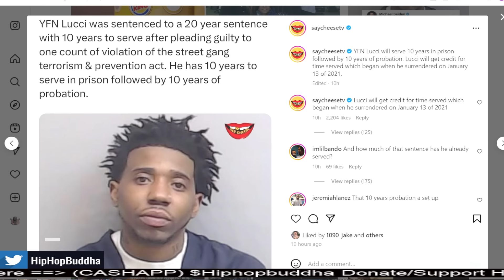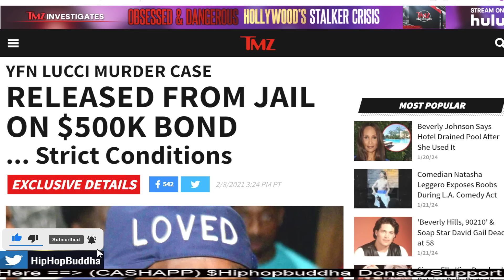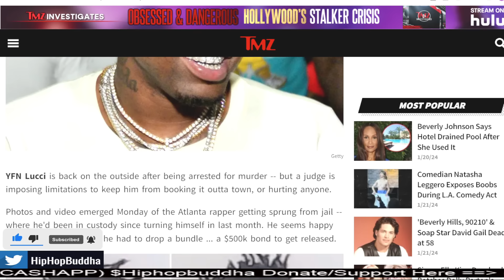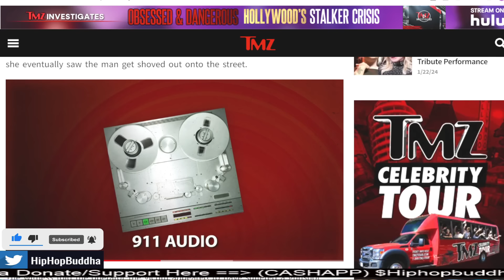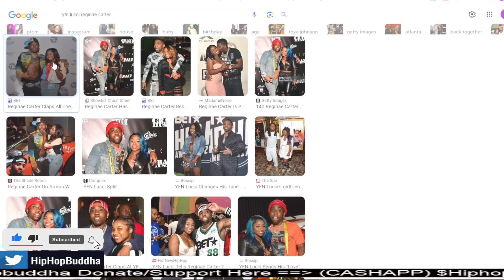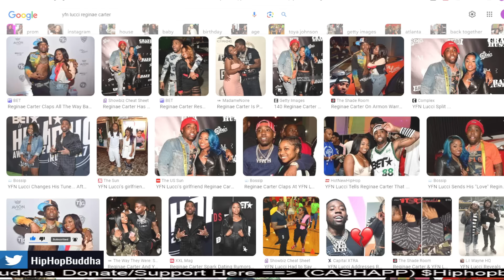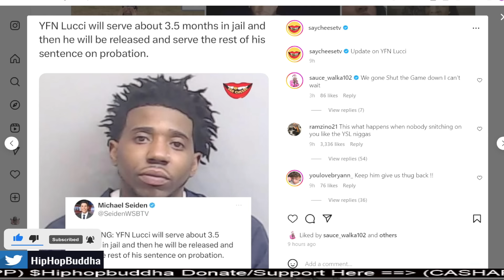YFN Lucci Is DONE Pleads Guilty In Gang Case Gets 10 Years In Prison!😨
Facing life in prison without the possibility of parole for his alleged role in a drive-by shooting that left one man dead, Atlanta rapper YFN Lucci pleaded guilty Tuesday to a single gang charge.

The artist, whose real name is Rayshawn Bennett, pleaded guilty to one count of violating the street gang and terrorism prevention act. He was sentenced to 20 years, with 10 to serve in custody and the balance on probation. Prosecutors agreed not to oppose YFN Lucci being released as soon as he’s eligible for parole or after he’s served one-third of his sentence, whichever comes first. In May 2021, YFN Lucci was among a dozen suspects indicted in a 75-page, 105-count racketeering indictment focused on factions within the Bloods street gang.

Since YFN Lucci has served three years already, YFN Lucci will be eligible for parole in three and a half months. If he is granted parole, he will then be released and serve the rest of his sentence on probation.

Before receiving his sentence, YFN Lucci apologized to a victim’s family, as well as, his own family and friends and the court.